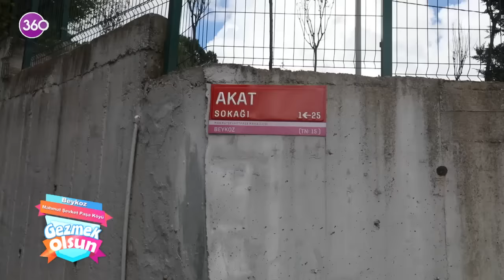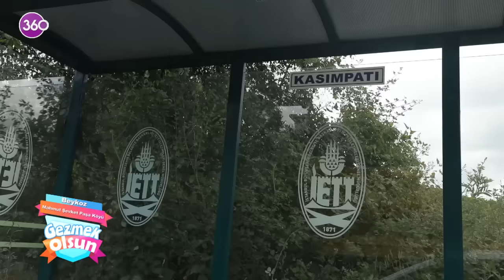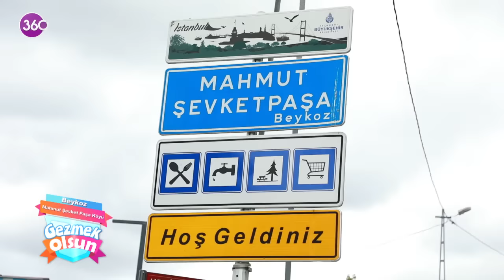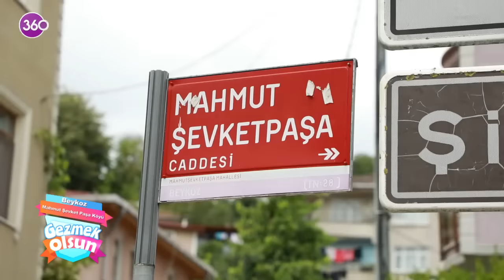Gezmek Olsun - Mahmut Şevket Paşa Köyü/ Beykoz - 07 10 2023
Yıldız Yakar Gezmek Olsun'da bu hafta Beykoz ilçesinde Mahmut Şevket Paşa Köyü'nde!

Yıldız Yakar güne nefis bir kahvaltıyla başlıyor. Hayranlarıyla sohbet ediyor. Tarihi bir kahvede çay içiyor ve doğal güzellikleri görüntülüyor.

Digiturk 29. Kanal, D-Smart 43. Kanal, Tivibu 30. Kanal, Kablolu TV 53 Kanal, Turkcell TV+ 28. Kanal, Turksat 4A , Eutelsat 7A